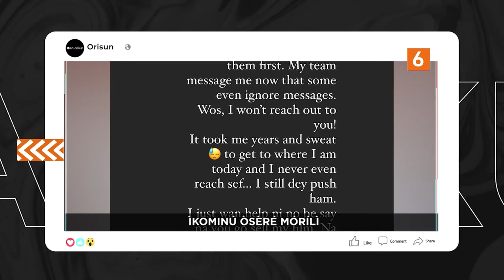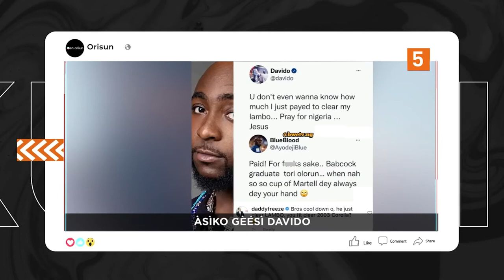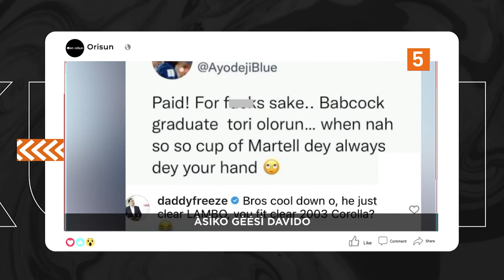DTT: Iko Arsenal Fi Idi Remi